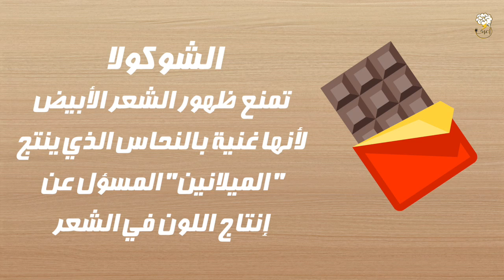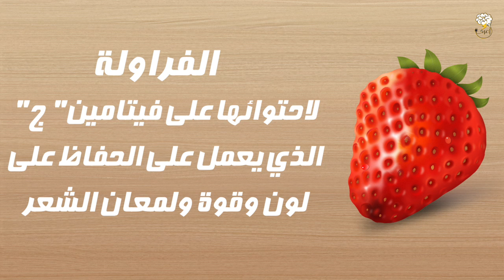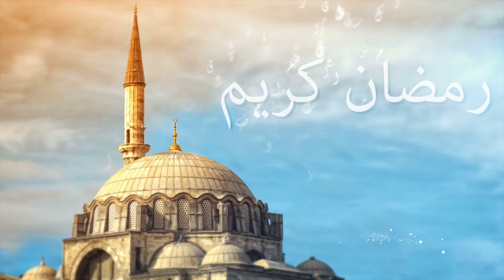أطعمة تؤخر ظهور الشيب وتحافظ على صحة شعرك